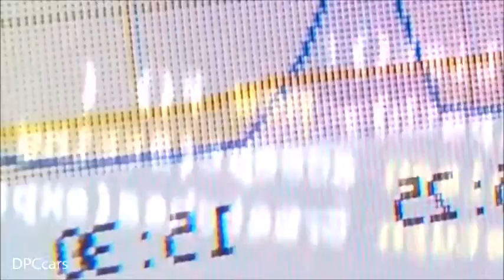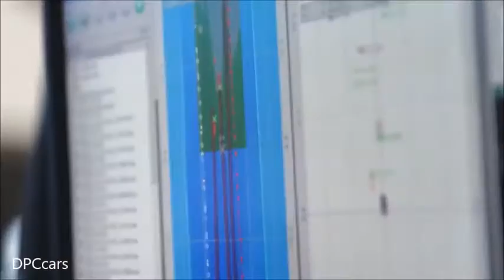Audi piloted driving aka self driving explained in detail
Audi once again confirms its leading role in the field of piloted driving. Its latest research car, the Audi A7 piloted driving concept “Jack,” has not only learned how to autonomously perform all of its driving maneuvers on the expressway. Above all, it has learned how to show consideration for other road users. “Jack” exhibits a driving style that is adaptive to the given situation, safe and especially interactive – a research car with social competence.